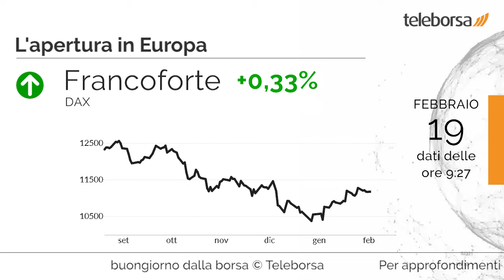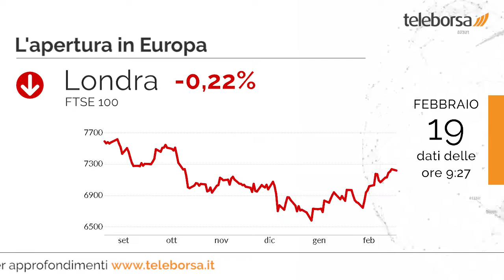Buongiorno dalla borsa 19 febbraio 2019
Chiusura in forte rialzo per la Borsa USA, con il Dow Jones, che mette a segno un guadagno dell'1,74%; sulla stessa linea, piccolo scatto in avanti per il Nasdaq 100, che arriva a 7.055,18 punti. Sulla parità il Nikkei 225 (+0,1%), come l'indice cinese (-0,07%).

Piazza Affari non si sposta dai valori della seduta precedente, in linea con i principali mercati di Eurolandia. Composta Francoforte, che cresce di un modesto +0,33%; fiacca Londra, che mostra un piccolo decremento dello 0,22%; sostanzialmente invariato Parigi, che riporta un misero +0,03%.

Peggiore tra i settori, sensibili ribassi si manifestano nel comparto alimentare, che riporta una flessione di -0,51%. Frazionale ribasso per Centrale del Latte D'Italia, che scambia con una perdita dello 0,74%.

Si attende stamattina dal Regno Unito la diffusione delle richieste dei sussidi di disoccupazione e del tasso di disoccupazione. In Germania ancora stamattina i mercati sono in attesa dell'Indice ZEW. È previsto giovedì ancora dalla Germania l'annuncio dei Prezzi al Consumo.